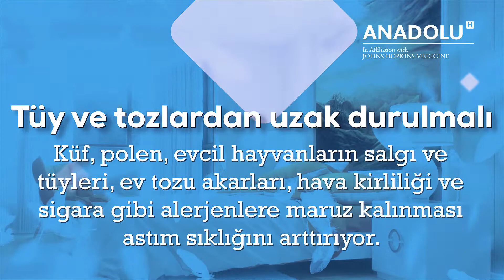Astım hastalarına öneriler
Dünya çapında kronik solunum hastalıklarının başlıca nedeni olan astım günümüzde 360 milyon kişiyi etkiliyor.  Görülme sıklığı her geçen gün artan astımın en önemli nedenleri arasında ise başta hava kirliliği geliyor. Astımın her 10 yılda bir görülme sıklığının yüzde 50 oranında arttığını söyleyen Johns Hopkins Üniversitesi Tıp Fakültesi Göğüs Hastalıkları Uzmanları “Rakamlar 2017 yılında dünya çapında 540 milyon kişinin astımdan etkileneceğini gösteriyor” dedi.
Anadolu Sağlık Merkezi Göğüs Hastalıkları Uzmanları astım hastalarının asla yapmaması gerekenleri ise şu şekilde sıraladı;

*Sigara içmeyin. İçiyorsanız da bırakmak için yardım alın.
*Hava kirliliğinde olmayan yaşam ortamları seçmeye çalışın.
*Alerjiniz olduğunu bildiğiniz önlenebilir alerjenlerden uzak durun.
*Güçlü kokuları evden uzak tutun. Parfümlü sabun, şampuan veya losyonlardan kaçının.
*Tütsülerden uzak durun.
*Astımlı kişinin yatak odasında özel düzenlemeler yapın. Toz tutacak halı, kilimleri kaldırın.  Tüylü koltukları, minderleri ve fazla yastıkları kaldırın.  Yatak takımlarınızı toz geçirmeyen nevresim takımları ile kaplayın. Çarşaf ve nevresim takımlarını sık sık, çok sıcak suda yıkayın ve güneşte kurutun.
*Evinizdeki havayı temiz ve taze tutmak için pencereleri sık açın. Fakat bahara aylarında evlenizdeki pencereleri kapalı tutun.
*Astım ilaçlarını kendiniz kesmeyin

🔔 00:00​​ ABONE OLMAYI UNUTMAYIN⤵︎

➡️ 00:30​​ - DAHA FAZLA BİLGİ İÇİN AŞAĞIDAKİ LİNKE TIKLAYIN⤵︎

➡️ 00:45​​ - SORULARINIZ İÇİN AŞAĞIDAKİ LİNKE TIKLAYIN⤵︎

➡️ 01:00​​ - TIBBİ İKİNCİ GÖRÜŞ ALMAK İÇİN AŞAĞIDAKİ LİNKE TIKLAYIN⤵︎